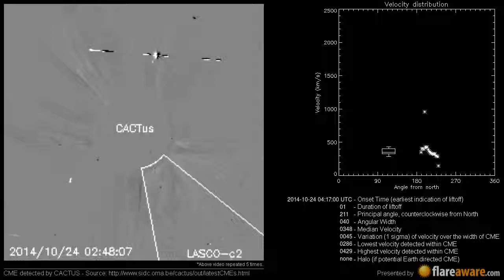A Non Earth directed CME at 2014-10-24 04:17:00 UTC